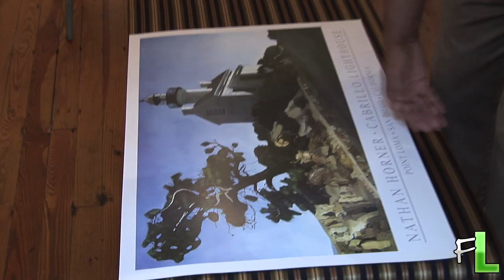Nathan Horner see him on FredericksburgLIVE.com